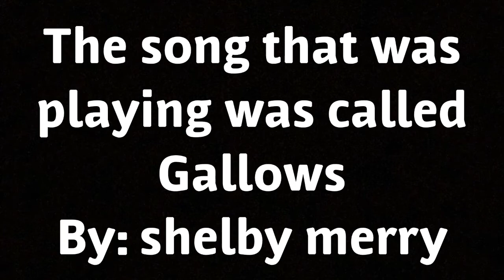final space gary and mooncake fly to a star clip ⭐️😎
Final space was made by Olan Rogers
For copyright reasons know what I mean.